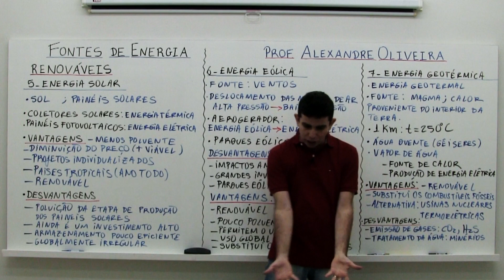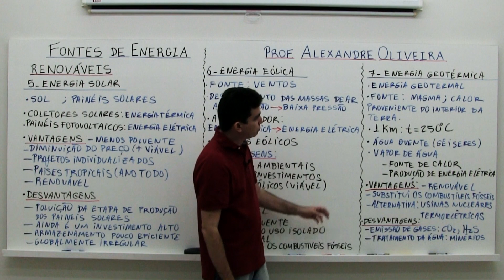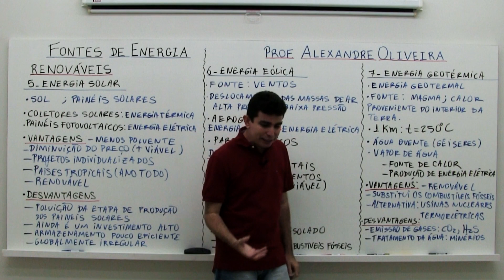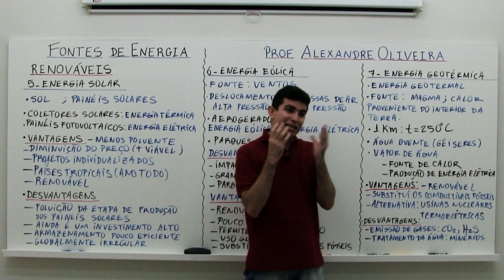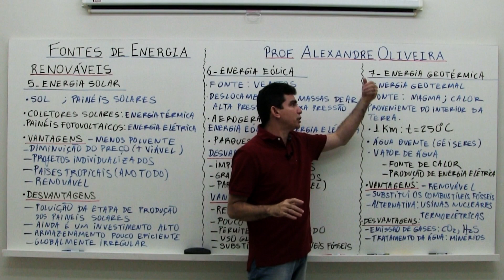Energia Geotérmica: Características, vantagens e desvantagens Fontes de Energia #17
Energia Geotérmica Fontes de Energia #17 Tudo o que você precisa saber: características, vantagens e desvantagens

Conteúdos: Módulo Completo e e-book GRATUITOS para você.
✅ Opa, que bom me comunicar com você! Este é o momento certo para você aprender Química de forma definitiva. Aproveite para fazer o Curso de Química mais completo do Brasil com o Prof. Alexandre Oliveira, um dos maiores e mais didáticos professores de Química do país.

✅ Acesse agora gratuitamente o seu e-book com teoria, exercícios de aprendizagem resolvidos em vídeos e exercícios de fixação com gabarito

✅ Experimente o Curso por uma semana Totalmente Grátis e tenha 7 dias de Experimentação para cancelar Sem Nenhum custo!

✅ Na página coloque seu primeiro nome e e-mail para acessar o material GRATUITO: Primeiro Módulo do Curso para Degustação.

✅ Modelos Atômicos: primeiro módulo do Curso de Química ministrado de uma forma que você nunca viu.

Faça parte desses quase mil alunos aprovados em medicina com o Prof. Alexandre Oliveira.

Um abração,
até mais,
Episteme Cursos Online